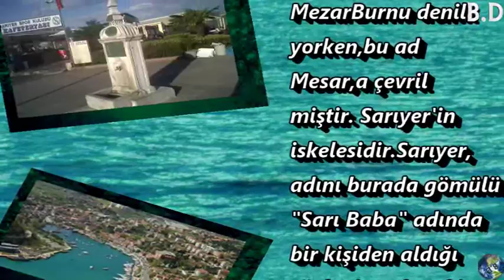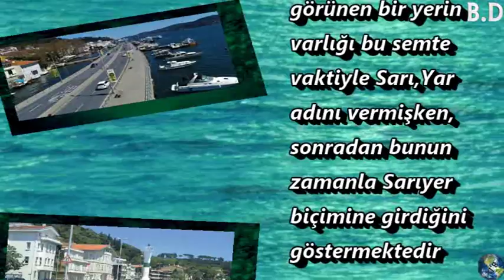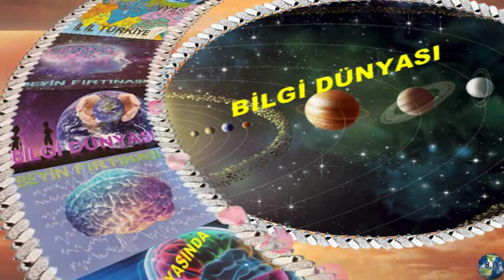Sarıyer Adı Nereden Geliyor? Hikayesi Ne ?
Sarıyer Adı Nereden Geliyor? Hikayesi Ne ?İstanbul Türkiye’nin en önemli şehirlerinden bir
tanesi olup toplam 39 (Otuz Dokuz) ilçesi
bulunmaktadır,Avrupa yakasında 25 İlçe ve Anadolu
Yakasında 14 İlçe bulunmaktadır.İstanbul semtleri
isimlerini nereden alıyor?Bazıları kulağımıza çok
tuhaf geliyor, ara sıra merak ediyoruz ama
kökenini pek bilemediğimiz İstanbul'un semtlerinin
isimleri nereden geliyor? İstanbul'da yaşadığınız
semtin isminin nereden geldiğini hiç merak ettiniz mi?
İşte İstanbul semtlerinin tarihçesi.Bu isimler nasıl
ortaya çıktı hiç düşündünüz mü?